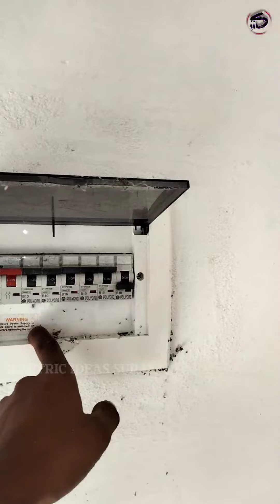शॉर्ट सर्किट से MCB गिरा तो दिमाग ही घूम जाता है | electric short problem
शॉर्ट सर्किट होने की वजह से एमसीबी ट्रिप करता है इसी से रिलेटेड इस वीडियो को एक बार जरूर देखे जरुर कुछ सीखने को मिलेगा